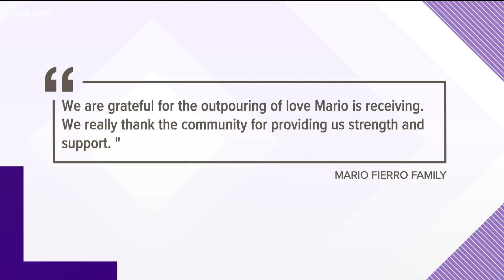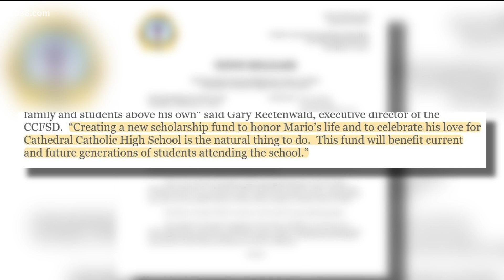Outpouring of community support for Mario Fierro’s family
The memorial to Mario Fierro continues to grow near the spot in North Park where he was shot and killed Monday morning. It's filled with the traditional items of flowers and candles, and also special tributes - like a Cathedral Catholic championship ring, a handwritten note from a student, and a football jersey from players who dearly loved him.

A group of students, many of them athletes who played on Fierro’s team, gathered by the memorial with arms around each other and sang the song, Lean on Me. It's a song that perfectly fits what Fierro meant to so many. The Cathedral Catholic teacher and coach was always a rock for students to lean on during tough times. “Mario was a great coach, mentor, teacher, friend,” said senior Dee’shon Swafford. “He's someone you could always count on whenever you need help or whenever you're in doubt.”

For those who knew Mario, it's hard to believe a man so full of life is suddenly gone forever. “He always just made other people around him better versions of themselves and I'll just remember the good of him and how he impacted my life as well as many other students,” said 11th grader Jared Allred.

Mario's family has seen the tributes, the messages of support, and while they says the pain is still too raw to talk on camera, they did ask us to release this statement – “We are grateful for the outpouring of love Mario is receiving. We really thank the community for providing us strength and support.”